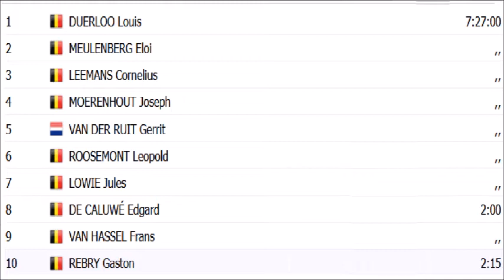Louis Duerloo gagne le Tour des Flandres 1935